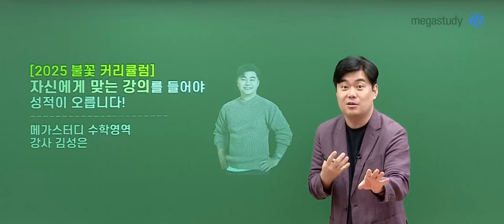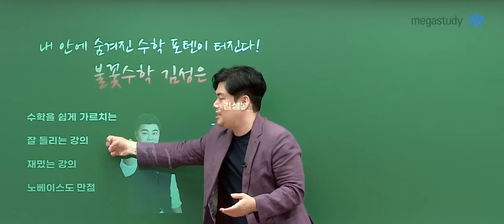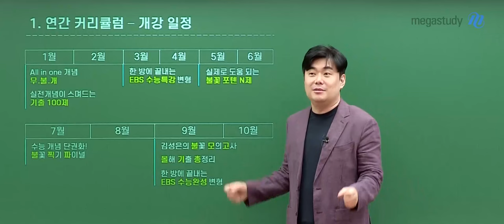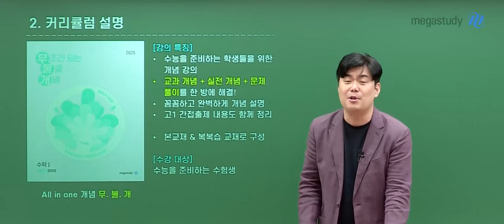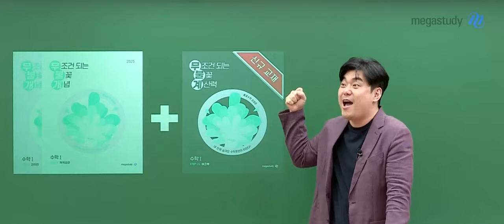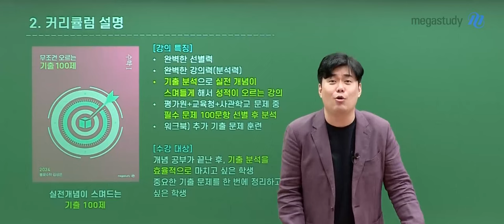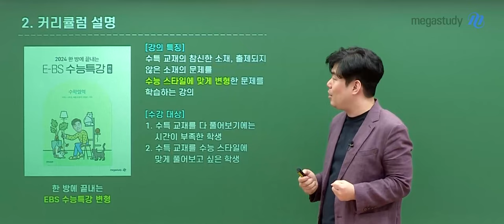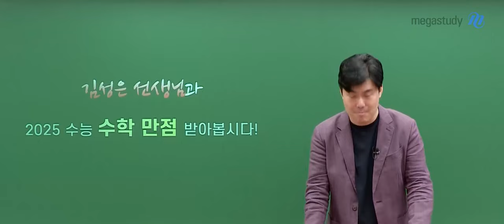[메가스터디] 수학 김성은쌤 - 2025 불꽃 커리큘럼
공부 잘 하는 척,
아직 제대로 공부하지 않았는데 마음만 상위권인 학생이 있다면
이제는 자신의 실력을 인정하고
객관적으로 공부해나가는 것이 중요합니다

수학을 쉽게 가르치는 김성은 선생님과 함께
수학 점수 포텐을 터트려 봅시다!!

김성은 선생님의 강의 POINT!
@ 쉽게 가르치는
@ 잘 들리는 강의
@ 재밌는 강의
@ 노베이스도 만점
@ 개념은 김성은!
@ EBS는 김성은!
@ 확통은 김성은!